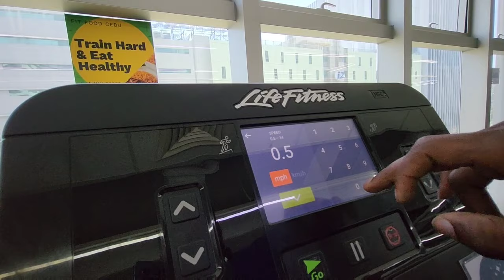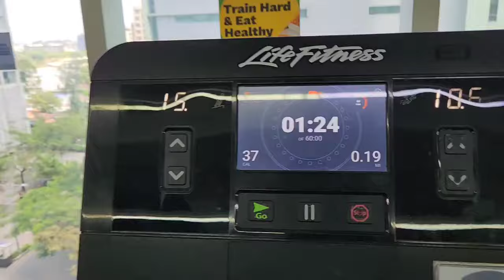NICE GUYS WIN THE PHILIPINES